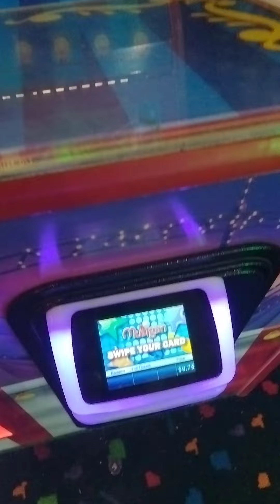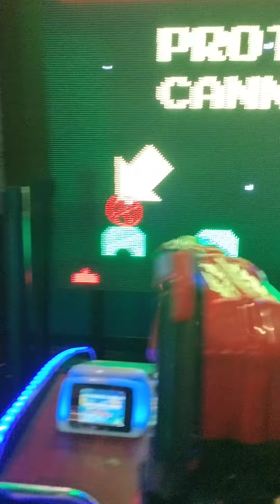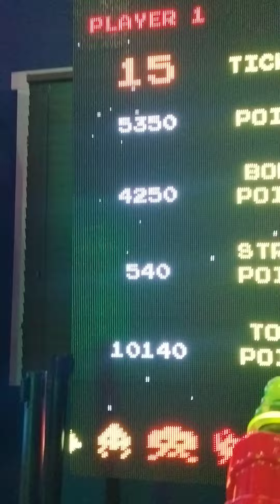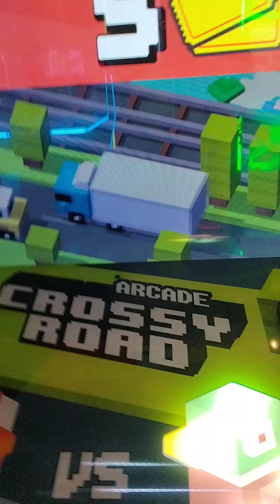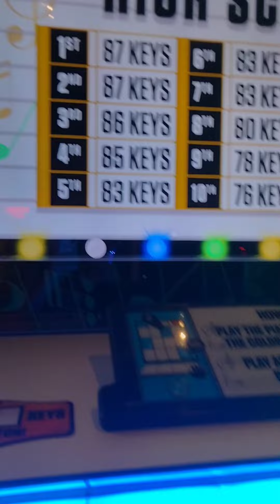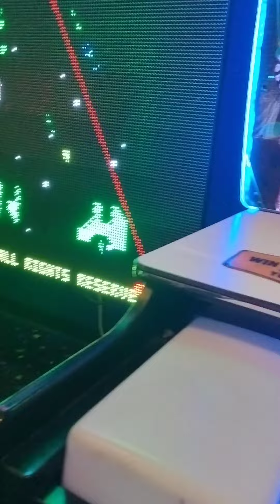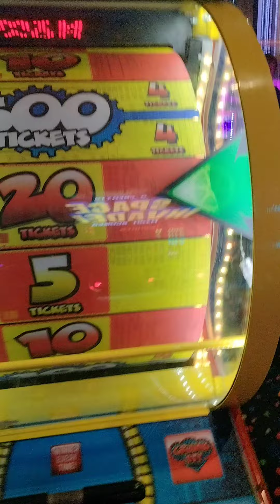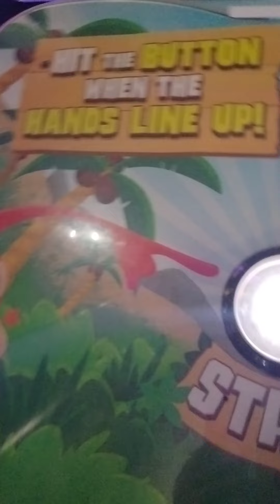going to Mulligan's a week after my birthday party to spend up all the credits on others cards 😂